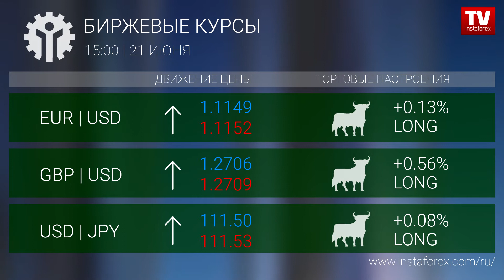Биржевые курсы 15:00 (21.06.2017)